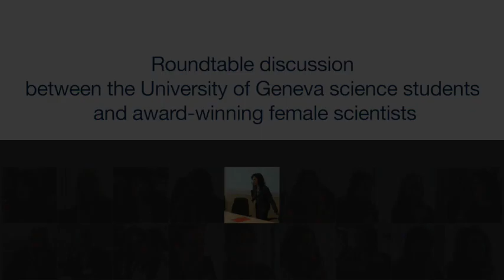Women Scientists Discussion with University Students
Roundtable discussion between female scientists taking part in the WIPO training course on IP and the sciences for the participants for the “L’Oréal-UNESCO for Women in Science Programme” and University of Geneva science students (March 20, 2019).